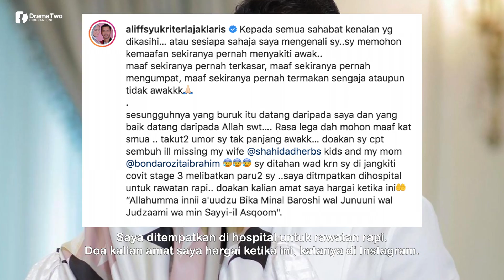"MELIBATKAN Paru-Paru" Rakan Selebriti & Orang Ramai Membanjiri Doa Di Posting Terkini Aliff Syukri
Penyanyi dan usahawan kosmetik sensasi, Datuk Seri Aliff Syukri disahkan positif Covid-19 tahap tiga. Perkhabaran tersebut dikongsikan Aliff menerusi Instagram miliknya, sebentar tadi.